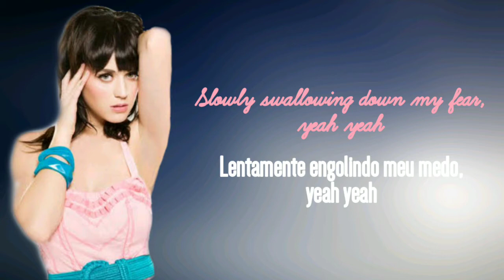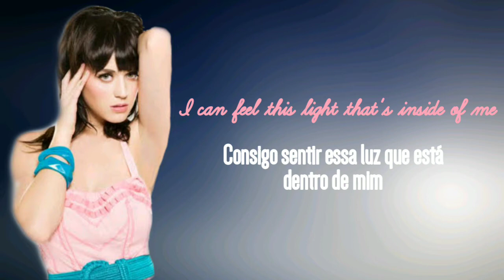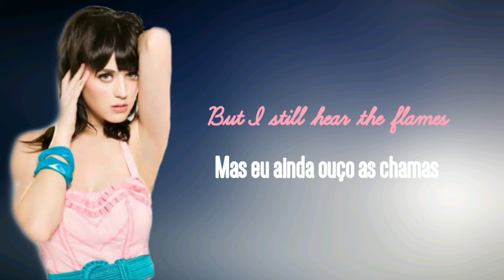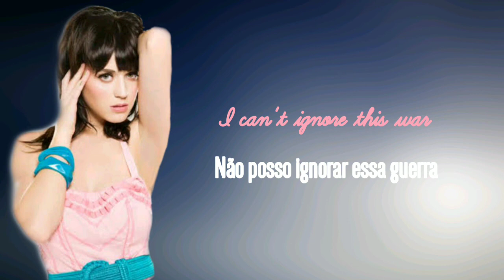Katy Perry - Who Am I Living For? (Tradução PT-BR)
Álbum: Teenage Dream
Faixa: 9
Ano: 2010